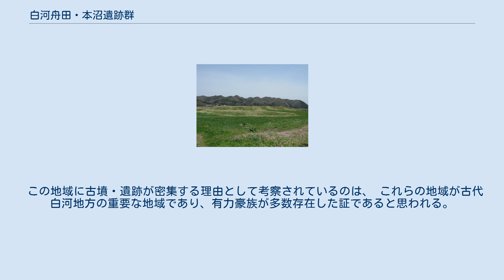白河舟田・本沼遺跡群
下総塚古墳 白河舟田・本沼遺跡群（しらかわふなだ・もとぬまいせきぐん）は、下総塚古墳、谷地久保古墳、舟田中道遺跡で構成されている遺跡群で、福島県白河市北部に位置する。
2005年（平成17年）5月に国の史跡に指定された。
 基壇を有する前方後円墳で、墳長は71メートルである。
安山岩で構築された横穴式石室は奥壁から入口まで長さ約7メートルを測る。
円筒埴輪や形象埴輪が出土しているが、配置位置までは不明である。
6世紀後半の築造と推定され、「白河国造」の墓の可能性も考えられる。
 下総塚古墳の北西、標高315メートルほどの河岸段丘上に位置している。
一辺約70メートルの規模をもつ豪族居館の跡で柵列や竪穴住居の跡が見つかっている。
6世紀後半－7世紀前半の遺跡と推定され、下総塚古墳被葬者の次代を担った「白河国造」の居館と考えられる。
 谷地久保古墳は、上記2遺跡から約1.8キロメートル北西の丘陵南斜面に立地し、北・西・東の三方が高く南が低い、「山寄せ」と呼称される立地上の特質をもつ古墳である。
1926年（大正15年）に踏査と石槨の実測がおこなわれ、1983年（昭和58年）には関西大学考古学研究室が石槨の再実測をおこない、さらに2003年（平成15年）には、白河市教育委員会が内容確認のための発掘調査をおこなった。
直径約17メートルの墳丘をもつ円墳で、畿内の横口式石槨との類似が指摘され、山寄せの立地もまた畿内の終末期古墳と共通する。
遺物の出土は確認されていないものの、年代は石槨の形態から7世紀末葉から8世紀初頭と推定される。
 下総塚古墳の東側に位置する借宿集落は寺院跡（借宿廃寺）がみつかっており、北東約2キロメートルには律令時代の役所跡である関和久官衙遺跡がある。
下総塚古墳の北方約5キロメートルには泉崎横穴古墳もあり、これらのことから、白河舟田・本沼遺跡群一帯は古代白河地方の中心地域であったと考えられる。
 また、この阿武隈川沿いには多数の古墳群・遺跡が密集している。
 この地域の古墳に限って見れば、本稿の遺跡以外にも泉崎村の原山1号墳は5世紀末の全長20メートルの前方後円墳である事が確認されている。
 また、下流の北東側に隣接して中島村に蝦夷穴横穴墓群が発見されており、その東側対岸の石川町には大壇古墳群・悪戸古墳群そして玉川村の宮前古墳群と拡がっている。
 宮前古墳群から阿武隈川を挟んで西側に拡がるのが矢吹町の鬼穴古墳群・弘法山古墳群と、谷中古墳群などである。
ここまでの区間はおおよそ20キロメートルほどの地域である。
 この他にも発見されている多数の古墳・遺跡が存在する。
 この地域に古墳・遺跡が密集する理由として考察されているのは、 これらの地域が古代白河地方の重要な地域であり、有力豪族が多数存在した証であると思われる。